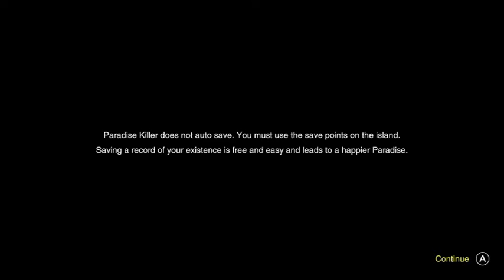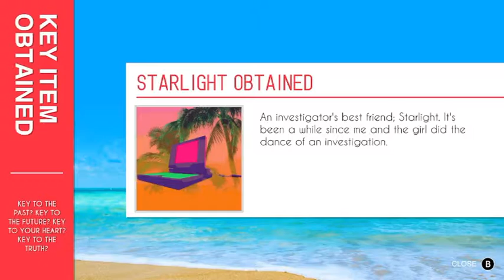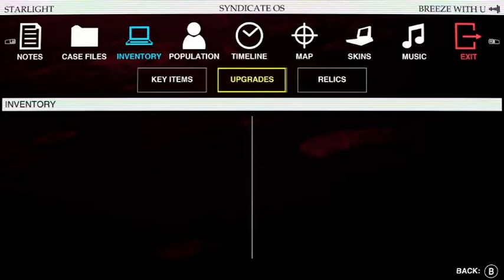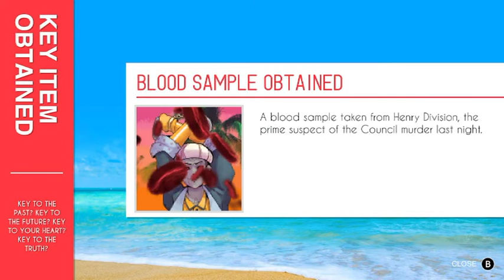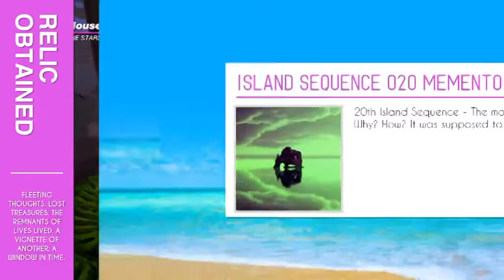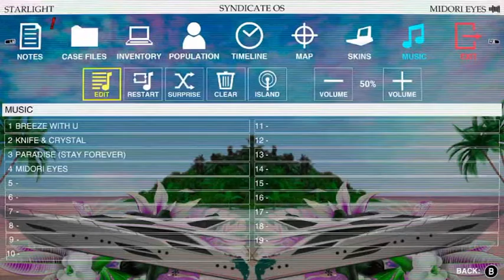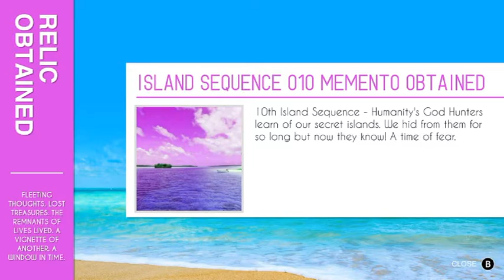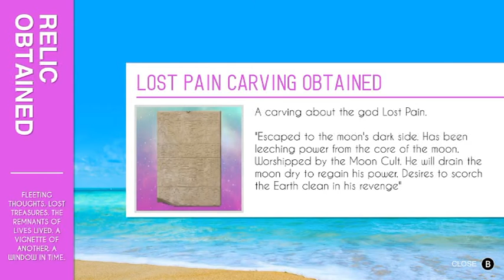VGU Plays - Paradise Killer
One of Josh's favorite games of 2020 is now out on the PlayStation and Xbox consoles! Watch as he dives back into the intro of Paradise Killer as Lady Love Dies in an effort to solve a mystery revolving around the ending of Paradise Island #24.